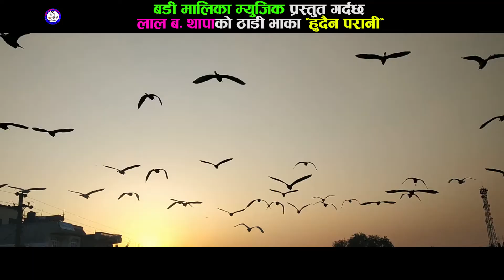"हुँदैन परानी " लालबहादुर थापा HUDAINA PARANI NEW DEUDA THADI BHAK BY LAL BAHADUR THAPA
Song: HUDAINA PARANI
Vocal: LAL BAHADUR THAPA
Music/Lyrics: LAL BAHADUR THAPA
Artist: LAL BAHADUR THAPA
Direction: SAMEER RAJ THAPA
Camera: SAMEER RAJ THAPA
Edit: SAMEER RAJ THAPA
Arrange: LAL BAHADUR THAPA
Mixing: SAMEER RAJ THAPA
Studio: Badi Malika  Digital Recording Studio
Right for this video is provided by Badi Malika Music
बडी मालिका म्युजिकद्वारा उत्पादन गरेका डिजिटल सामाग्रीहरू हामीले यस च्यानेलमा अपलाेड गरेका  नेपाली गीत सँगीतहरुको अडियाे भिडियाेका सुटिङ रिपाेर्ट र अडियाे रेकर्डिङ रिपाेर्ट, यस च्याँनेलमा अपलोड गरेका हुँन्छौ  हामीले उत्पादन्न  गरेका सामाग्रिहरू सहजै प्राप्त गर्न यस च्यानेलकाे मुनी किनारामा रहेकाे राताे subscribe बटनमा क्लिक गरेर घण्ट अाकारमा क्लिक गरेर थप  नयाँ सुचना सहजै प्राप्त गर्न सक्नु हुनेछ ।
थप जानकारीका लागी सम्पर्क नम्बर ९८६०६५१९९९, ९८६२५२५०९९
Badi malika music youtube channel for unlimited Nepali entertainment.